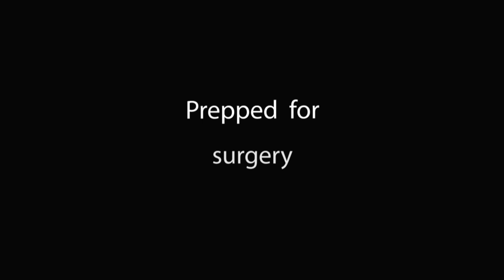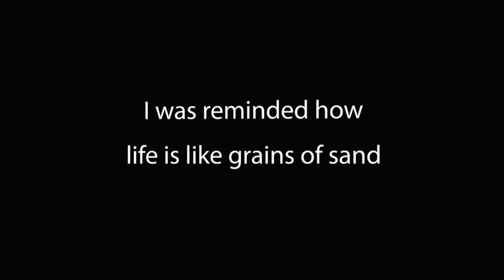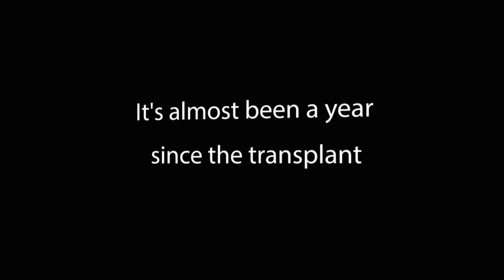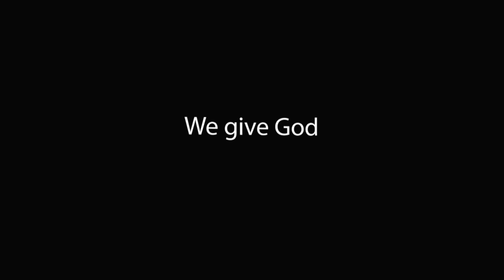My Living KIDNEY DONATION Story / Real-Time 8 Months Long, Emotional Journey / Match Day to Donation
This is a real-time, documentation of my journey, from prior to testing, through post, live, kidney donation.

At the year anniversary of my donating, many of the people in my community still don't know I donated. However, I wanted to share my experience here, for others who may be considering kidney or organ donation.

The journey wasn't easy. There were highs and lows, overwhelming joy and heartbreaking tears. However, was it worth it? Without a doubt, YES!

If you are considering donation, my prayer is that you might get a glimpse into the unpolished, real-like journey and process of what donating may entail.